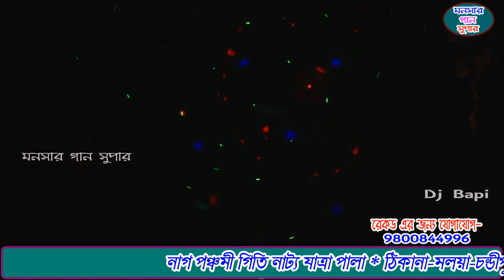Nag Panchami Giti Natya Jatra Pala | monosa gan 2021 | মনসার গান | dj bapi | monosar gaan | part-5